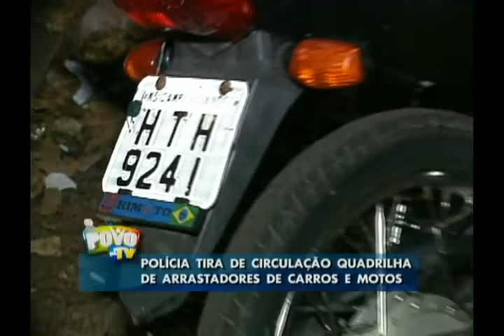PM prende quadrilha acusada de roubo de carros e motos na Capital 120713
A Polícia Militar conseguiu prender uma quadrilha acusada de roubar carros e motos aqui em Campo Grande. Um dos veículos seria levado para o Paraguai por dois menores que acabaram detidos quando marcavam um encontro com os autores dos roubos.